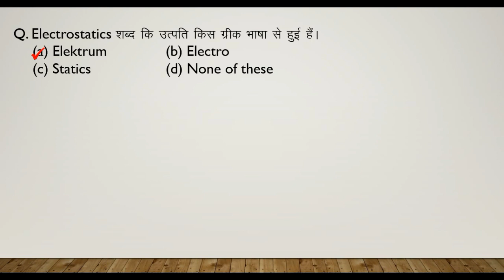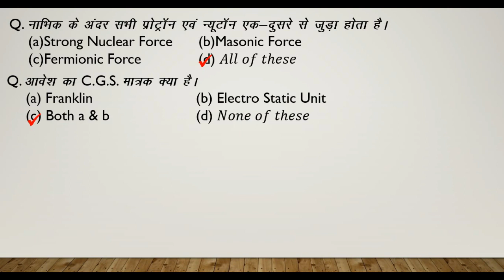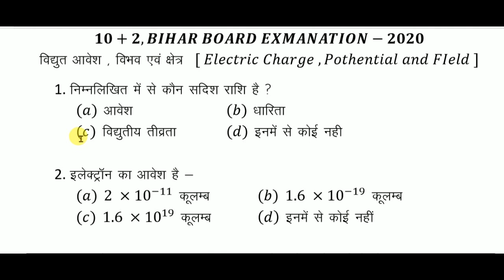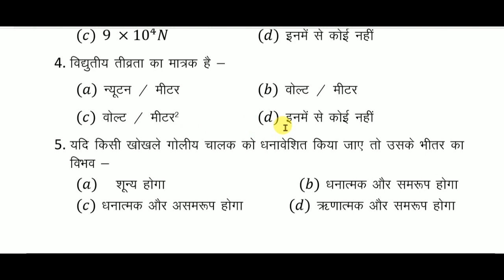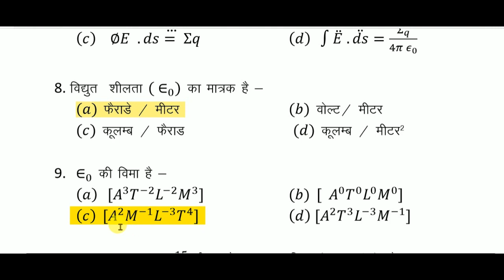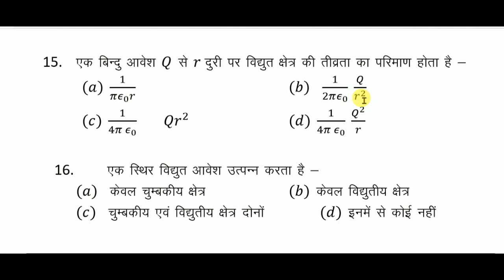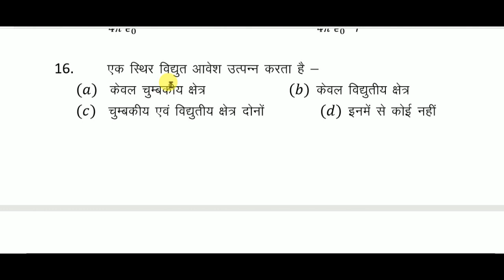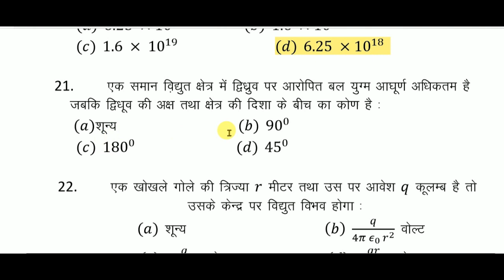Electrostatics important objective question Part-1||Physics Class 12 Chapter 1||12th Physics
In this Video You Know about all important Objective this chapter.

BSEB Top VVI Physics Objective Questions From the chapters
Electrostatics, Current Electricity, Magnetic Effect of Current Electricity, Electromagnetic Induction and Alternating Current, Electromagnetic Waves, Optics, Radiation and Duel Nature of Matter, Atoms and Nuclei, Semiconductor Electronics, Communication System.
In this Video we have tried to explain Physics के संभावित important Objective Questions (प्रश्न) जो CLASS 12th Board Exam 2020  में हर बार पुछे जाते हैं | ●important Objective Questions of Physics

100 Marks English Crash Course :-

●important Objective Questions of Electrostatics  ●v.v.i Objective Questions of Physics
Your quries :-
12th Physics Crash Course1|| Physics Class 12 Chapter 1|| Electrostatics-? { ? }

electrostatics in hindi pdf,

electrostatic in hindi,

physics class 12 electrostatics notes pdf in hindi,

electrostatics class 12 notes pdf download,

electrostatics class 12 notes in hindi,

12th physics chapter electrostatics,

electric charge and field class 12 in hindi,

electrostatic in hindi,

electric charges and fields class 12 notes in hindi,

physics objective questions for 12th in hindi,
12th physics objective questions and answers in hindi 2019 pdf,

12th physics objective questions and answers in hindi pdf download,

physics 12th objective 2020,

bihar board class 12 physics syllabus 2020,

bihar board class 12 chemistry syllabus,

bihar board class 12 physics syllabus 2019,

bihar board 12th physics syllabus 2019,

bihar board 12th chemistry syllabus 2019,

bihar board 12th physics syllabus 2019 in english,

bihar board 12th chemistry syllabus 2020,

bihar_board 12th physics syllabus 2020,

bihar board